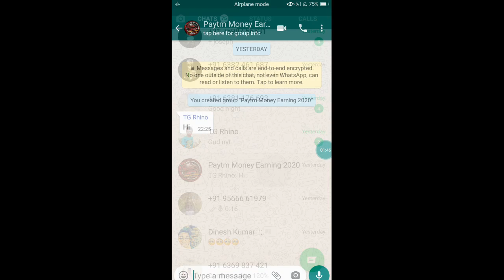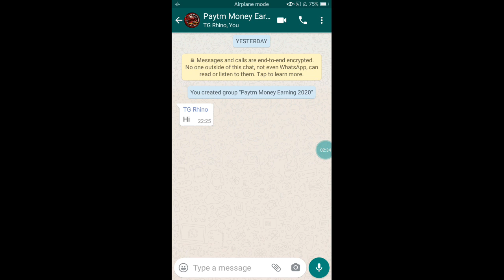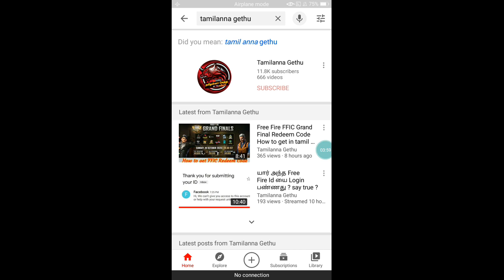நீங்க Paytm வைத்துள்ளீர்களா ? அப்ப இது உங்களுக்கான Video Dont Miss & New Money Earning Channel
Money Earning Channel Link ;

Money Earning Ehatsapp Group Link ;